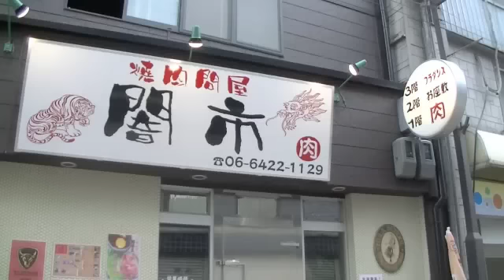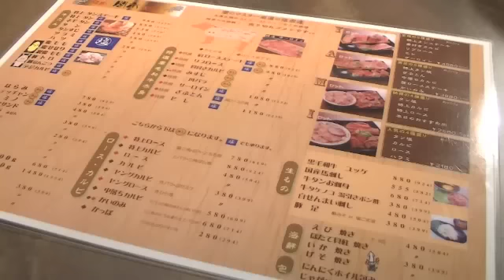焼肉問屋 闇市 塚口店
古き良き時代をオシャレにリカバリーした闇市塚口店。「旨さ安さも闇市まで」をスローガンに頑張っていま～す！！